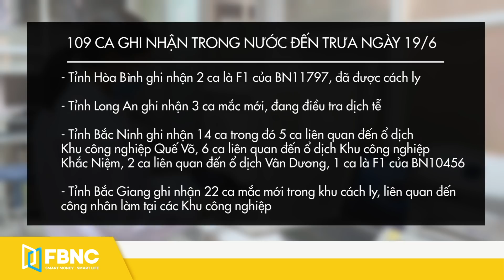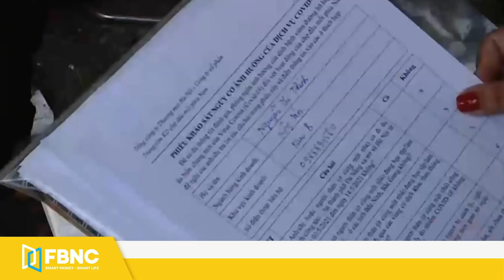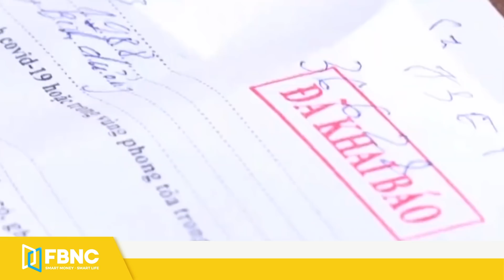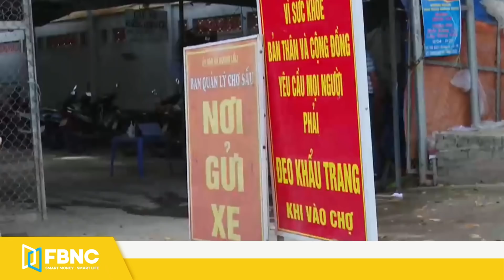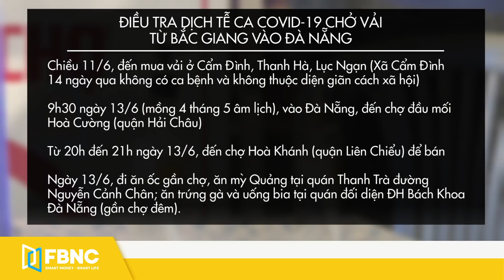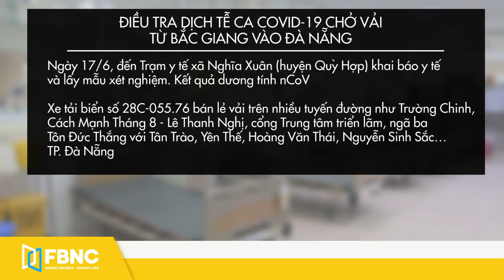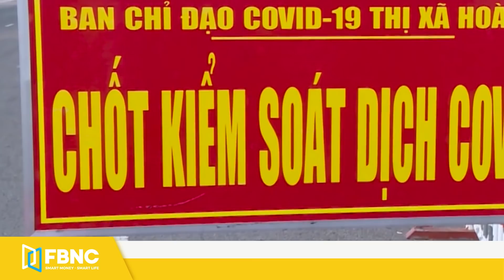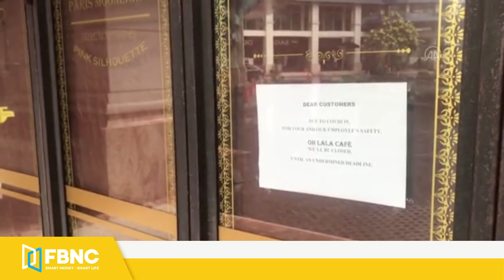Tin tức Covid-19 nóng nhất chiều 19/6 | Dịch Corona mới nhất ngày hôm nay | FBNC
Tin tức Covid-19 nóng nhất chiều 19/6 | Dịch Corona mới nhất ngày hôm nay
TRƯA 19/6 CÓ THÊM 112 NGƯỜI MẮC COVID-19, TP.HCM 64 CA
PHÁT HIỆN CA DƯƠNG TÍNH COVID-19 LẦN 1 TẠI CHỢ ĐẦU MỐI LỚN NHẤT TP.HCM
TP.HCM: KHỞI ĐỘNG CHIẾN DỊCH TIÊM CHỦNG QUY MÔ 200.000 NGƯỜI MỖI NGÀY
DỊCH COVID-19 BÙNG PHÁT MẠNH, TP.HCM ĐỒNG LOẠT ĐÓNG CỬA CÔNG VIÊN, VƯỜN HOA
ĐỒNG NAI: 2 CA DƯƠNG TÍNH LẦN 1 COVID-19 TỪNG ĐI NHIỀU NƠI TRONG CỘNG ĐỒNG
ĐÀ NẴNG KHẨN TÌM NGƯỜI ĐẾN HAI KHU CHỢ CÓ CA DƯƠNG TÍNH ĐẾN BÁN VẢI
NGHỆ AN: MỘT GIA ĐÌNH MẮC COVID-19 CHƯA RÕ NGUỒN LÂY, XÉT NGHIỆM NHANH 500.000 NGƯỜI
THÊM 3 CA MẮC COVID-19 LÀ TÀI XẾ GIAO HÀNG TUYẾN LONG AN VÀ TP.HCM
CAMPUCHIA VƯỢT NGƯỠNG 41.000 CA MẮC COVID-19
INDONESIA HOÃN LỄ QUAN TRỌNG ĐỂ PHÒNG DỊCH COVID-19
THÁI LAN NỚI LỎNG KIỂM SOÁT DỊCH TẠI MỘT SỐ ĐỊA PHƯƠNG TRONG TÌNH HÌNH MỚI
PALESTINE HUỶ BỎ THOẢ THUẬN TRAO ĐỔI VẮC-XIN NGỪA COVID-19 VỚI ISRAEL
WHO CẢNH BÁO NGUY HIỂM ĐỐI VỚI BIẾN THỂ DELTA
FBNC
ĐỒNG TIỀN THÔNG MINH - CUỘC SỐNG THÔNG MINH